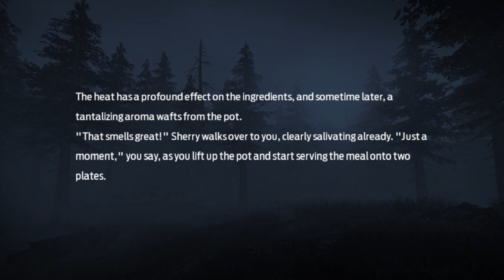undawn online android garena version game chapter-2-home building gameplaywalkthrough (iOS, Android)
Today, we are diving into the exciting world of "Undawn" - the ultimate survival game for Android and iOS! In this video, we'll be exploring the game's immersive open-world environment, intense multiplayer battles, and strategic gameplay.

"Undawn" is set in a post-apocalyptic world infested with zombies and other deadly creatures. As a player, you must navigate through this desolate landscape, scavenging for resources, crafting weapons, and building shelters to protect yourself from the relentless hordes of undead.
With stunning graphics and realistic sound effects, "Undawn" offers a truly immersive gaming experience. But what sets this game apart is its focus on multiplayer action. Join forces with friends or team up with players from around the world to take on challenging missions and engage in epic PvP battles. Cooperate, strategize, and communicate to survive in this hostile world.

To ensure your success in "Undawn," we'll also be sharing some valuable tips and tricks. Discover the best weapons and equipment to maximize your chances of survival, learn effective strategies to outsmart your enemies, and unlock hidden secrets within the game.

Whether you're a seasoned gamer or new to the survival genre, "Undawn" has something for everyone. Join us on this thrilling adventure as we explore the dangers and excitement of this captivating game.

Get ready to survive, thrive,and conquer the undead in "Undawn" on your Android or iOS device. Let the apocalypse begin.